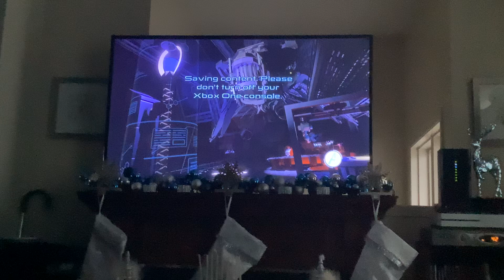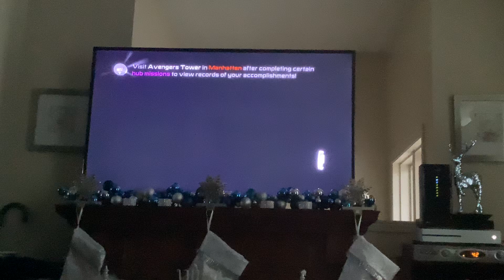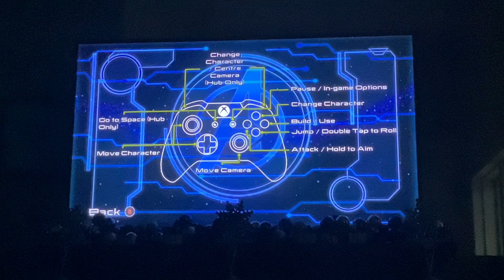Lego The Avengers Part 1